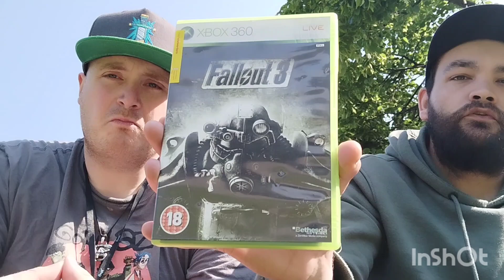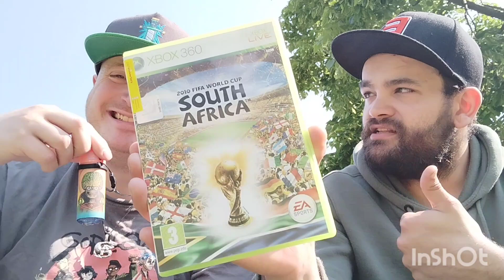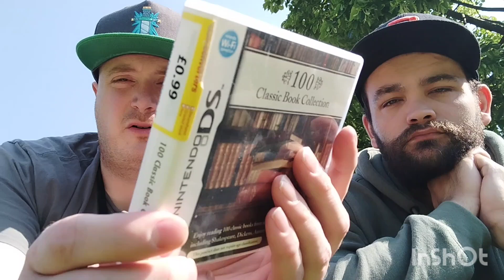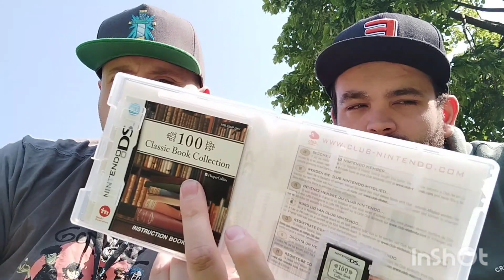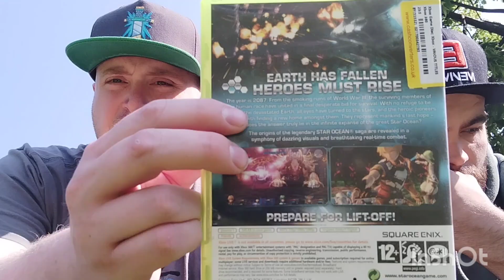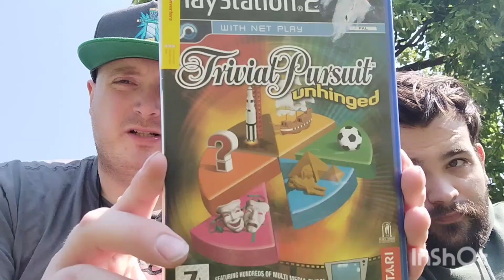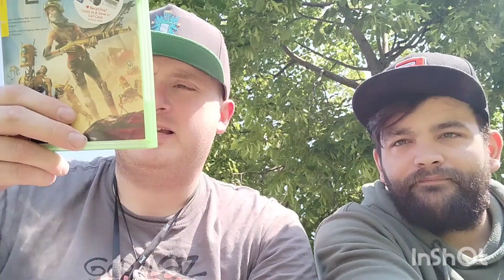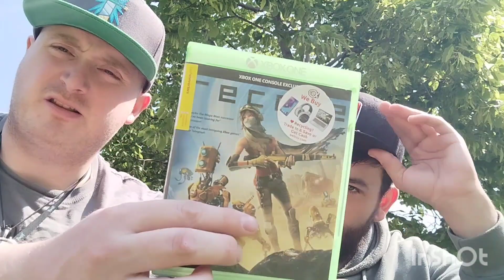Good Pick Up. But Abit of frustration.